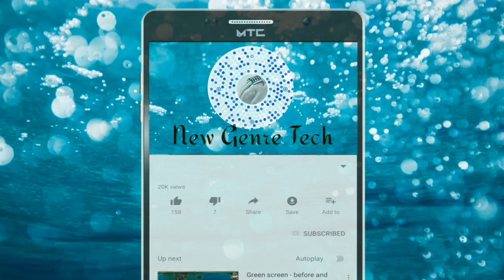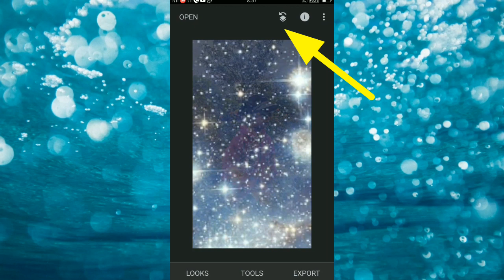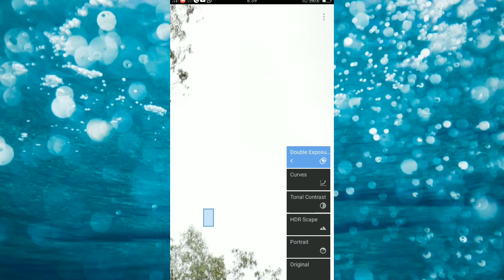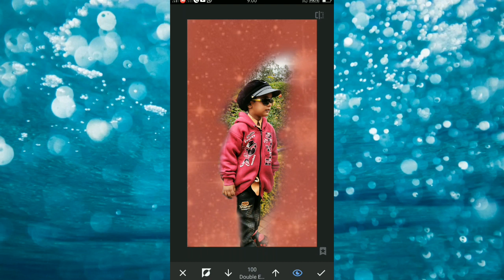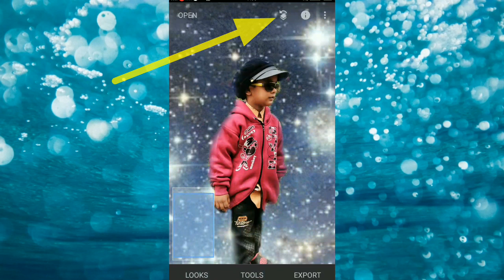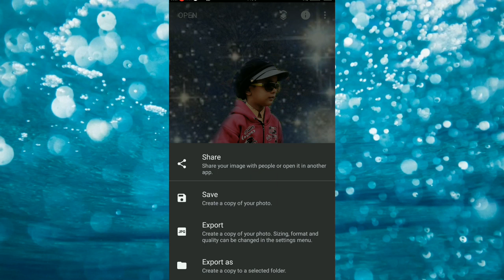Best App To Change Background Of Photo Editing ⚡2020⚡NEW GENRE TECH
சட்டம் பற்றிய சந்தேகம் மற்றும் விளக்கங்கள் தெளிவாக எளிமையான முறையில் தெரிந்து கொள்ள...

Hi friends..
Welcome to New Genre Tech.  On this channel I am posting mobile app, banking and credit reports, new updates on WhatsApp and all kinds of entertainment.

இந்த apps மூலமாக உங்களது பழைய போட்டோகளை புதிய background கொடுத்து அழகாகவும் புதிதாகவும் மாற்றி கொள்ளலாம்...